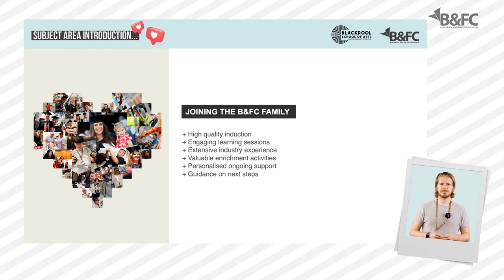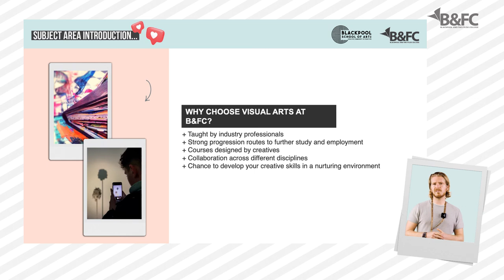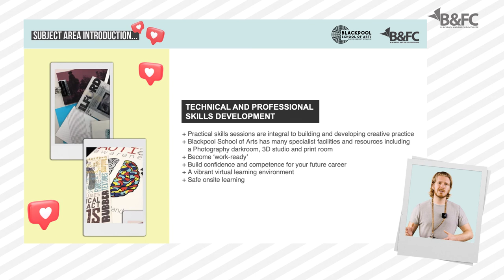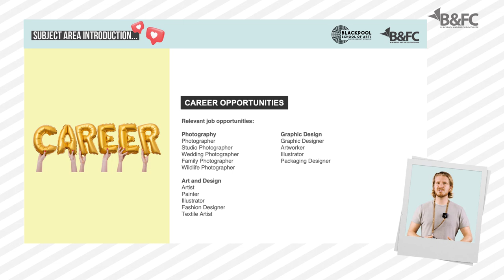Get to know Visual Arts | School Leavers | Blackpool and The Fylde College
Find out more about Visual Arts with B&FC's School Liaison team.